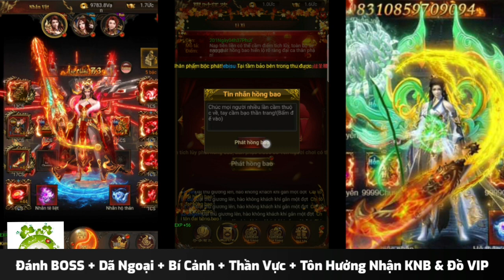Cửu Thiên Chí Tôn Open S5 Hôm Nay 11h00 Ngày 03/08 | Free VIP15 + 50.000.000KNB & Train Rớt KNB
✨ CỬU THIÊN CHÍ TÔN - KHAI MỞ S5
⏰ Vào lúc 11:00 Ngày 03/08/2022
✅ Chơi game :  CUUTHIENCHITON.COM
🆓 TẶNG VIP 15 + 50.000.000 KNB
🎁 Tặng SET PHƯỢNG HOÀNG + Thẻ chí tôn + Thẻ tháng
🎁BỘ CODE TÂN THỦ:
✨ TANTHU
✨ TANTHU01
✨ TANTHU02
✨ DACQUYEN
✨ SETPHUONGHOANG
💖Nhập CODE Ở Phần Phúc Lợi INGAME
🌟 Event Loan Tin S5  🌟
✔️Bước 2: C.o.m.me.nt '' Cùng chơi game nhé" đồng thời t.a.g 2 bạn cùng chơi .
✔️Bước 3: Làm Đủ Các Bước Chụp Hình Share  3 Nhóm Game + Pm Fanpage Nhận Qùa .
🎁 Quà Event Loan Tin Quảng Bá game nhận được:  50k Xu
 ✔️Game cày cuốc PK phiên bản 2022 độc nhất tại VN
✔️Tính năng game, event và vật phẩm DUY NHẤT không nơi nào có.
✔️Vào game là đưa đồ Thần, Đánh quái rơi Thần Khí, lực chiến tỷ tỷ không giới hạn thả ga pK
✔️Cày KNB rơi 1 Ải, Boss Rơi đồ Thần, Tu vi chuyển sinh...